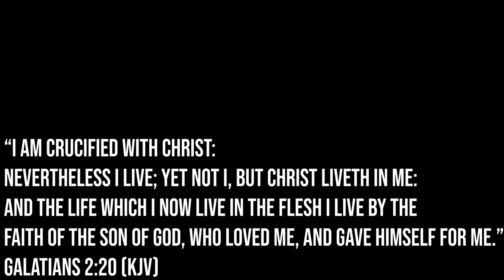✨NEW🍂 Modest CLOTHING*MAKEUP*SELFCARE HAUL On A BUDGET • Walmart • Amazon • Ebay • 80's Throw Back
COMFY+ MODEST+RESPECTABLE
AMAZON Wine Red Chunky Knit BOHO Sweater
AMAZON Brown/Yellow Knit BOHO Sweater
AMAZON Sleeveless Maxi Dress
AMAZON ZESICA Women's CASUAL Maxi Dress
AMAZON Century Star Women's Maxi Skirt
AMAZON Cotton/Linen ZATODAY Women's Button Down SHIRT
AMAZON 3 Pack High Waist Out Pocket Yoga Shorts
AMAZON 6 PACK SIMPLE HEAD COVERINGS
NEW LOOK | Tree of Life Vitamin C Brightening Serum and Retinol
Hawaiian Moon Aloe Cream
THRIVE Natural Moisturizing Mineral Face Sunscreen SPF 30
Maybelline Dream Radiant Liquid
Milani Baked Bronzer
Maybelline New York Volume' Express The Rocket Waterproof Mascara
Bentonite Clay Powder Bulk 2lb Pounds

Well Hey There! I'm Faith, better known as "TEXASMOM" on our family's main YOUTUBE CHANNEL "TheTexasBoys", my husband and I are raising kids + critters + gardens on our small farm in TEXAS!
On this channel, I share about my TOP 3 Passions in life: FAITH, FAMILY & FOOD! I want to share inspirational videos on motherhood, cooking, farm life, homeschooling, gardening, prepping, lifestyle + more!
I would be honored to have you as part of our YOUTUBE FAMILY!
Please share your thoughts with us and let's continue the conversation.
I hope that you have a wonderful day REJOICING IN OUR LORD JESUS, no matter what our circumstances may be!

TEXASMOMFREEWRAP